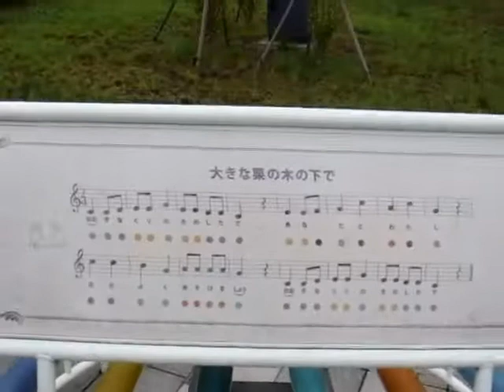新東名高速道路駿河湾沼津ＳＡ下り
ホンダヴェゼルで行く
２０１６年９月某日　朝６時
HONDA VEZEL